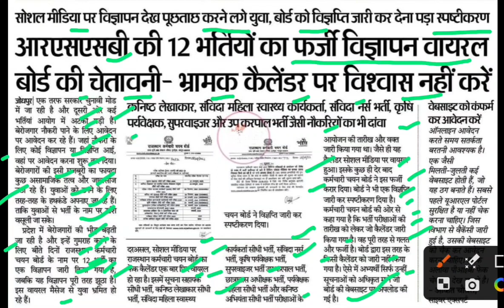आरएसएसबी की 12 भर्तीयों का फर्जी विज्ञापन वायरस,rssb new update today,rasb latest update,rpsc news